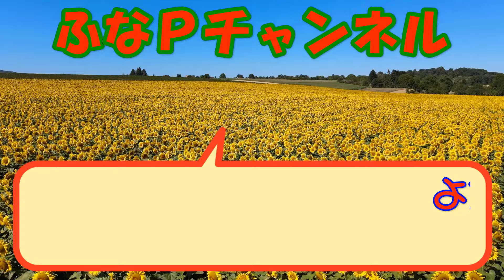しまむら購入品◆Hinaさん お値下げ品◆ゆるっと × 透明感 で華奢見え。大人のプチプラ商品紹介・精査＆コーデ 【60代のファッション しまパト しまむら】 テラさん | Taiyouさん 他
Hina Style Hinaさん のプチプラアイテムをお得に購入しました。。。

ゆったり着れて透明感、大人のシアーです。。

【商品紹介】
●しまむら
Hina Style Hinaさん
Taiyouさん
みんみんさん
星玲奈さん
terawear emu テラさん
SEASON REASON シーズンリーズン

●卑弥呼

■動画紹介

など・・・